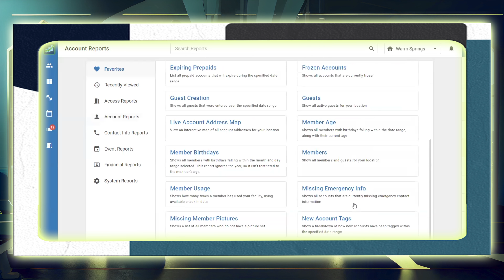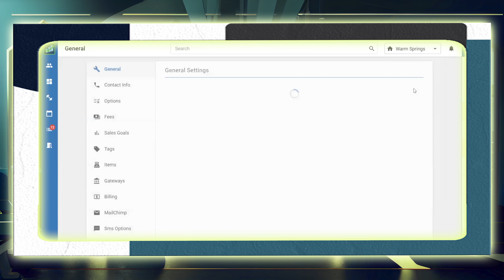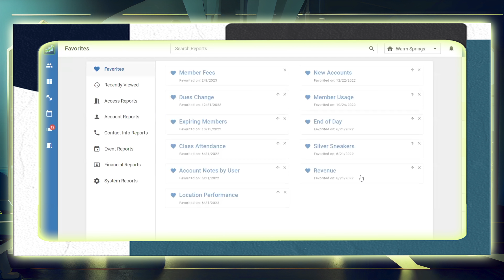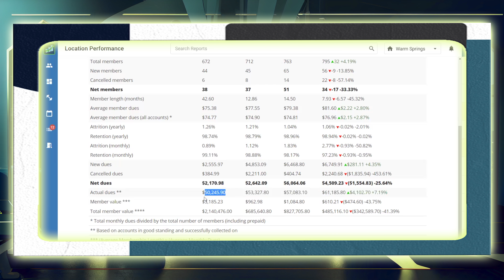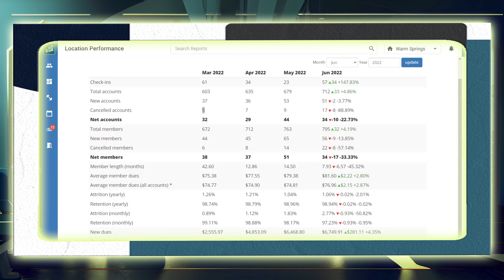The Gym Owner's Podcast: Your Burning Questions Answered!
Leave your questions and feedback below if you're a gym owner looking to stay ahead of the curve and don't miss this episode of The Gym Owner's Podcast! Our team shares their tried-and-true techniques for effective marketing, successful management, and brand building that yields member retention and revenue growth. Get the inside scoop on what it takes to succeed in the competitive world of fitness and take your gym to the next level. Tune in now!

00:00 - Introduction
00:42 - The Problem with Cash Payments
02:03 - One Month Limited Term Membership
03:00 - Balancing Customer Satisfaction and Gym Revenue
05:12 - From Gym Owner to Collection Agency
08:14 - The Power of Referrals
10:10 - The Importance of Rules and Conduct
10:57 - Digital Key Tags
12:07 - Member Usage Report
13:12 - Catching Sneaky Visitors
14:10 - Conclusion

If you have any questions about opening up a new or existing gym, give us a call at Gym Insight. We would be happy to review what it will take to make your business successful.